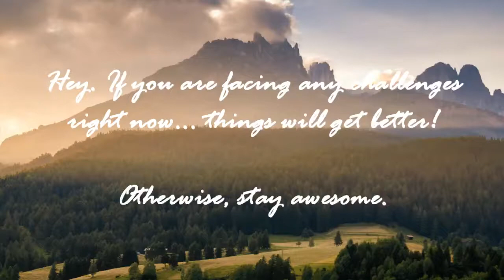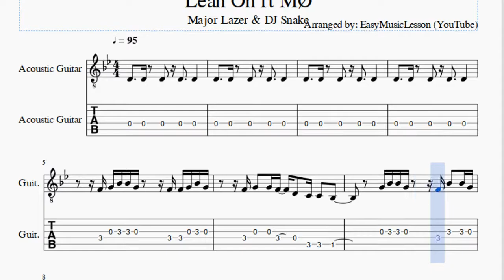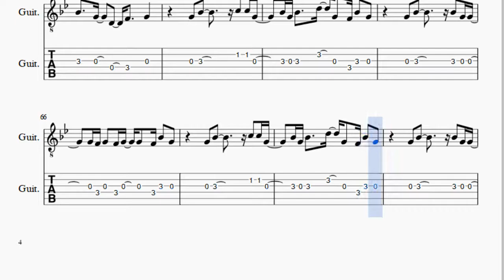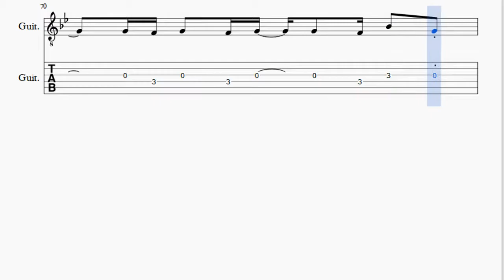Guitar Tab: How to play Lean On ft MØ by Major Lazer & DJ Snake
Here is a sheet music/tab video on the song Lean On ft MØ by Major Lazer & DJ Snake on the guitar. A guitar tab arrangement which is transposed to notes that are easily played by guitar, for the song Lean On ft MØ by Major Lazer & DJ Snake.

EasyGuitarTab teaches you to play the your favorite instrument, through well-arranged sheet music so that you too can learn how to play Lean On ft MØ by Major Lazer & DJ Snake on the guitar as fast as you can. A guitar tab with backing tracks to help your play the song better.